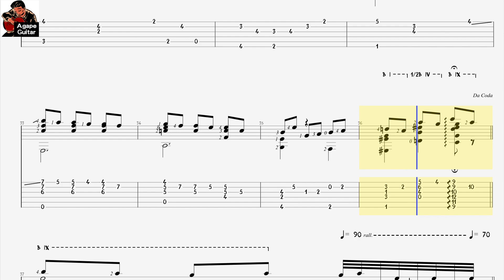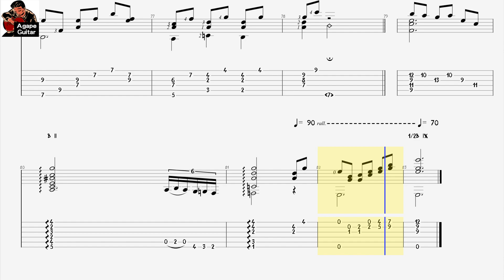[𝐓𝐚𝐛] 𝐑𝐚𝐩𝐡𝐚𝐞𝐥 𝐑𝐚𝐛𝐞𝐥𝐥𝐨 - 𝐒𝐞𝐭𝐞 𝐂𝐨𝐫𝐝𝐚𝐬